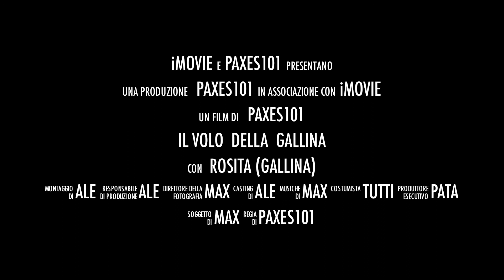il volo della gallina trailer 2012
trailer esclusivo direttamente da paxes101